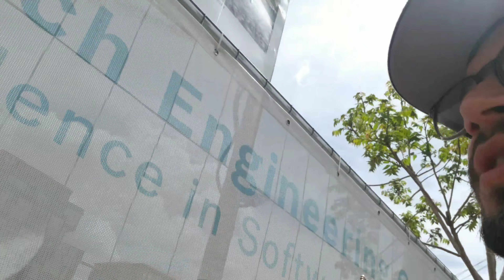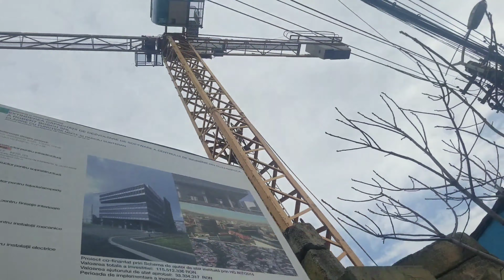Roby Roberto la Bosch Engineering Center - Parodie